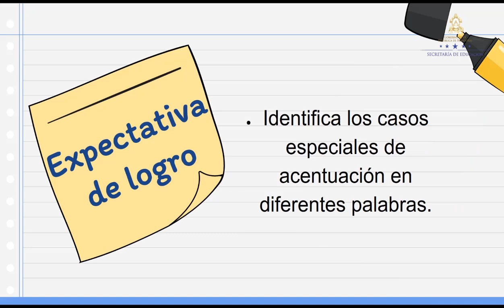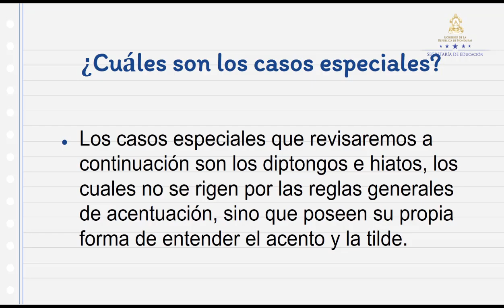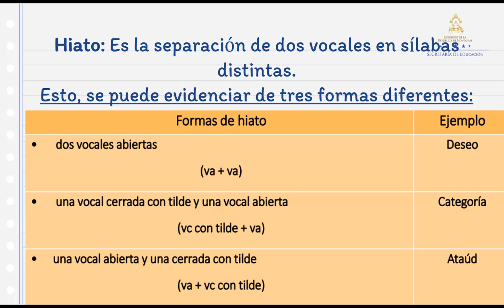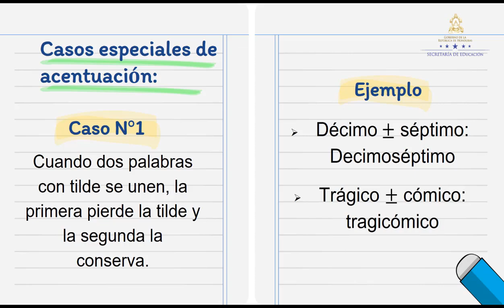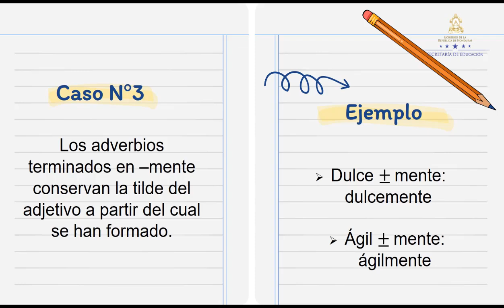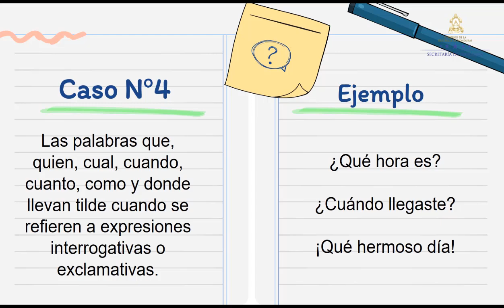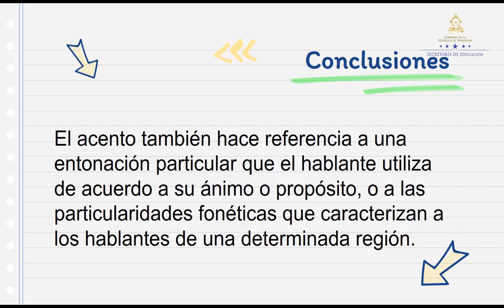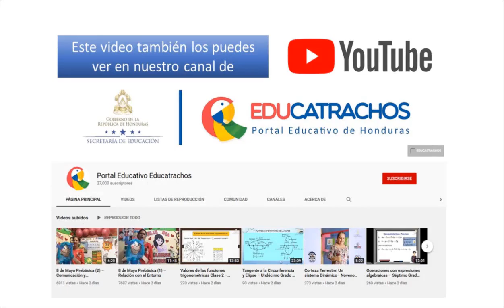Tipos de acento – Undécimo Grado – Lenguaje y pensamiento Crítico